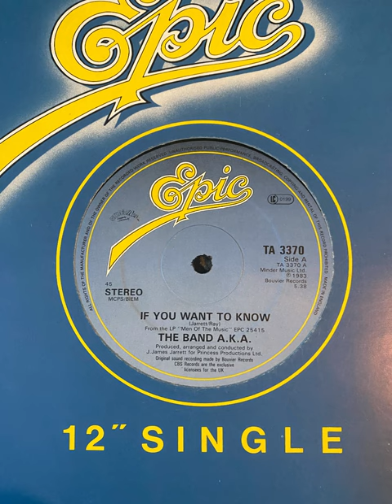The Band AKA - If You Want To Know 12" Vinyl